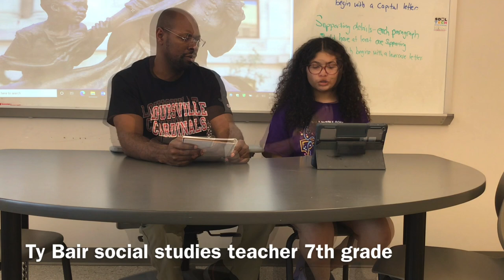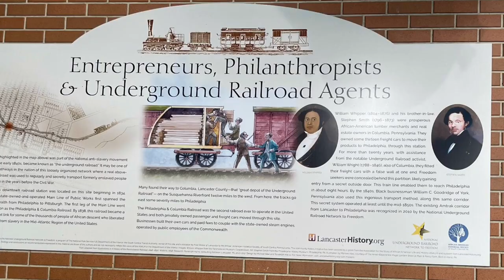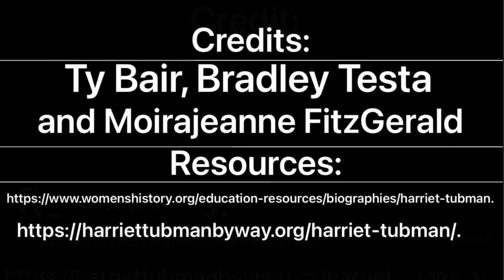Harriet Tubman NHD documentary